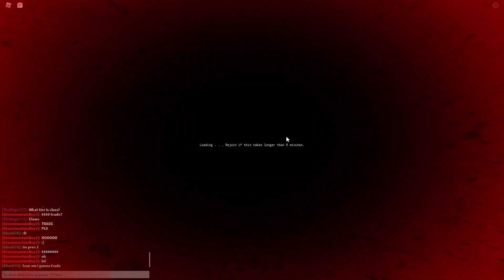[YBA] Getting Shiny On My First Arrow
I got a shiny in yba. yba is a game based on anime named jojos bizzare adventure. it is an game of roblox. Roblox is a global platform where millions of people gather together every day to imagine, create, and share experiences with each other in immersive, user-generated 3D worlds. The types of gameplay on Roblox are just as limitless as the imagination of the creators themselves.